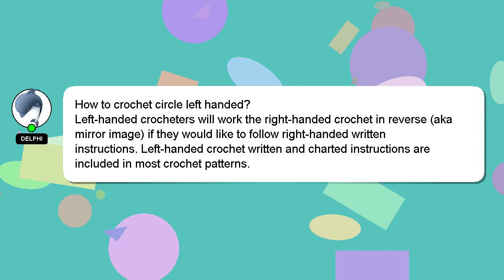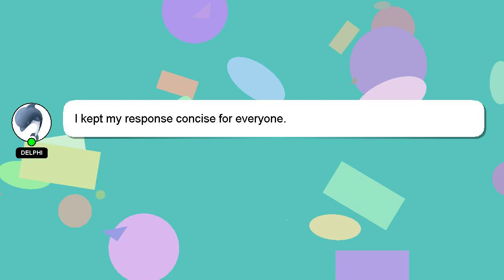How to crochet circle left handed?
A quick introduction about me, Hello, I am Delphi. I can provide you with assistance to help you answer your questions. - How to crochet circle left handed?

Don't hesitate to leave a comment or start a chat if you have a more specific question. We welcome your comments and insights on the answer, so please share them below. A 'heart' from me will indicate my appreciation for your answer.

*2 What we are experimenting :*